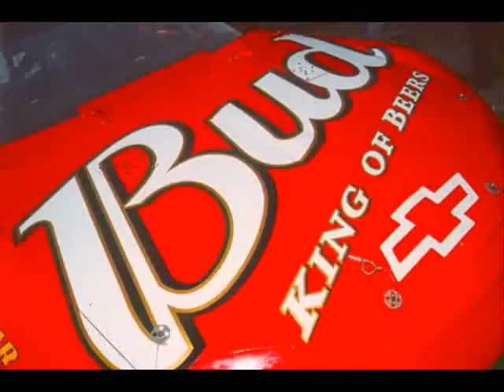Dale Earnhardt Jr "Who Do You Love"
Dale Earnhardt Junior pics with a good old George Thorogood song